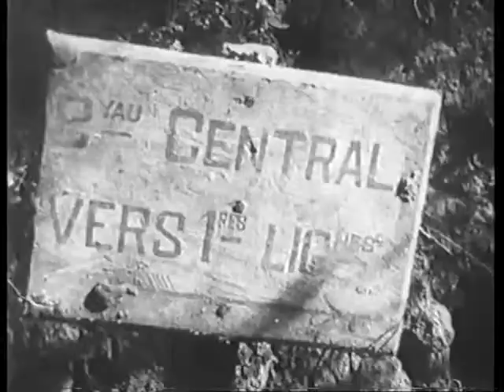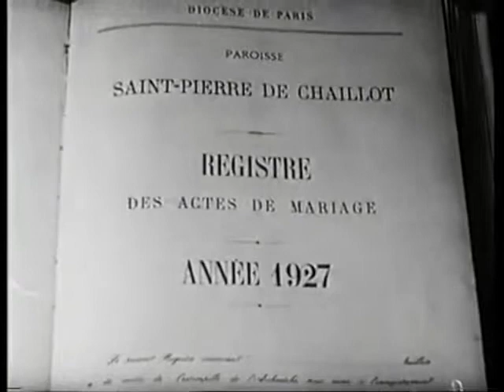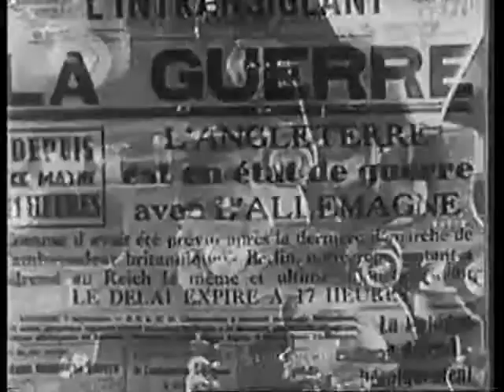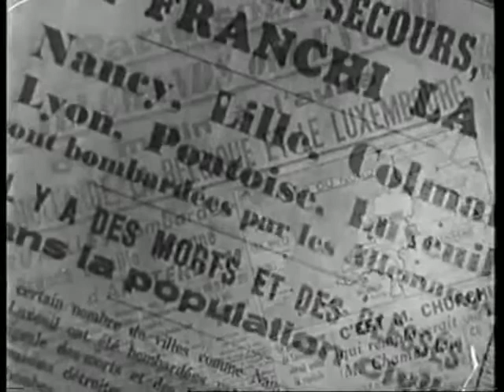La vie de Jean de Lattre de Tassigny 1/2